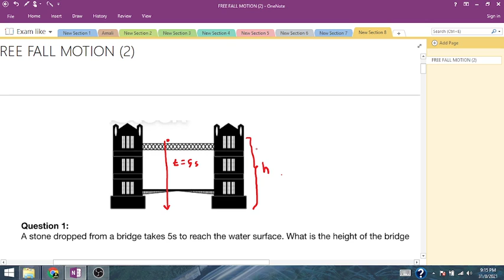Free Fall Motion : Examlike Q1